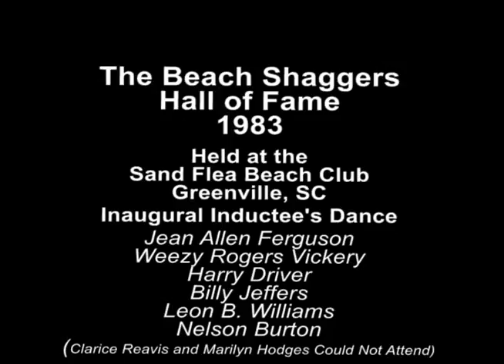1983 - Beach Shaggers Hall of Fame - Inductees Group Dance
This video includes the dance performed by the 1983 inductees to the Beach Shaggers Hall of Fame.  The dancers include Jean Allen Ferguson, Weezie Rogers Vickery, Harry Driver, Billy Jeffers, Leon Williams and Nelson Burton.  Clarice Reavis and Marilyn Hodges were also inducted but could not attend the event. The event was held at the Sand Flea Beach Club in Greenville, SC.

The Beach Shaggers Hall of Fame was originated by Rick Hubbard during 1983 when he got together with Harry Driver and others with his idea to recognize those original and noteworthy shaggers from Ocean Drive.  Rick was also the owner of the Sand Flea Beach Club where these early events were held.    Lots of great shagging from those who were there in the beginning...